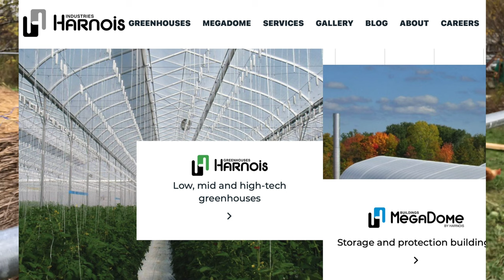Car shelter to Greenhouse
How to convert a carport or car shelter into a greenhouse.
While also serving as a winter comfy shelter for the chickens before the growing season begins.

=== LEARN ABOUT THE PERMACULTURE ORCHARD ===

Have trees already? NEW PRUNING COURSE.

Want to VISIT the Permaculture Orchard? Start your VIRTUAL TOUR of the Permaculture Orchard for FREE

Want FOOD? See The Farm

=== SOCIAL MEDIA ===